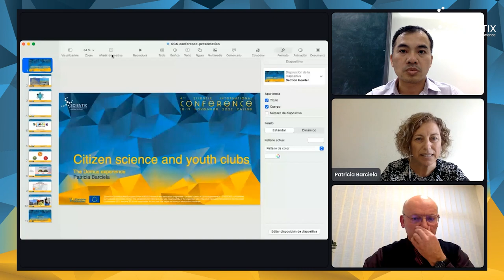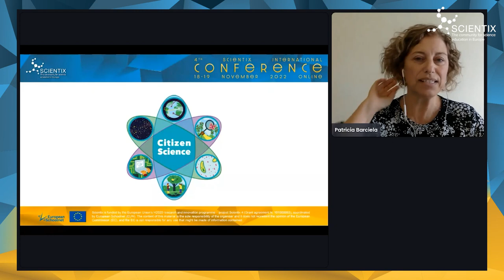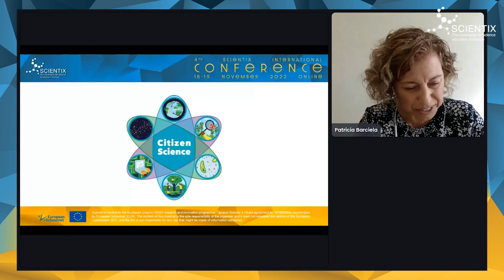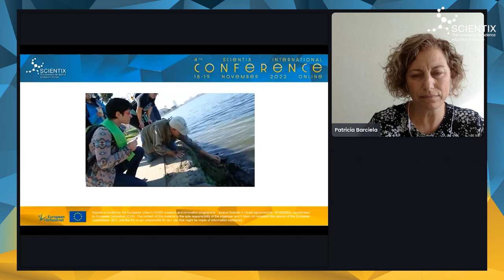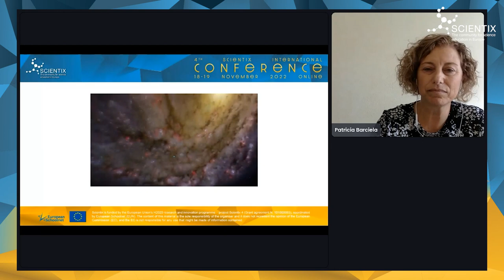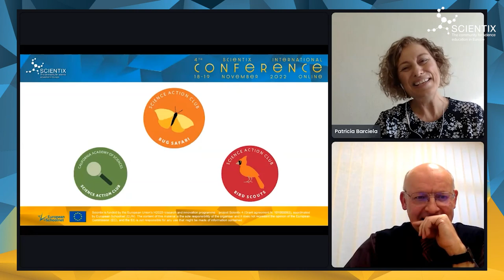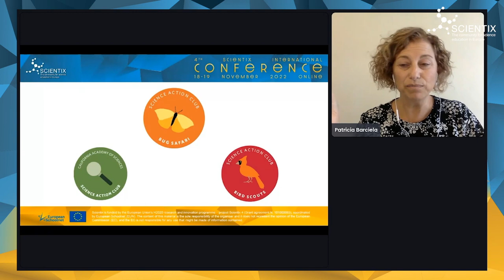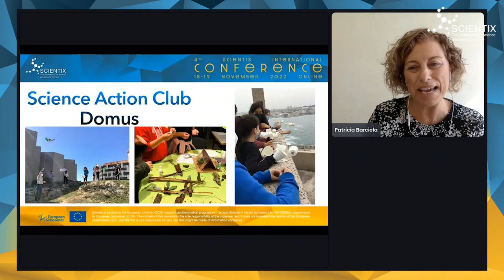4th Scientix International Conference | Parallel Sessions I | 2.2 Competence learning and motivation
Parallel Sessions 2.2 Citizen science and youth clubs: the Domus experience